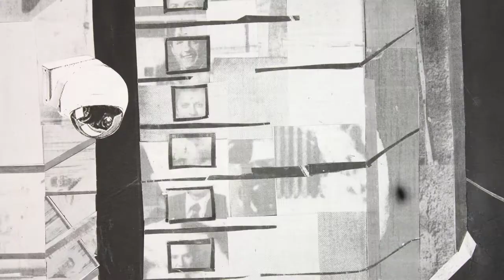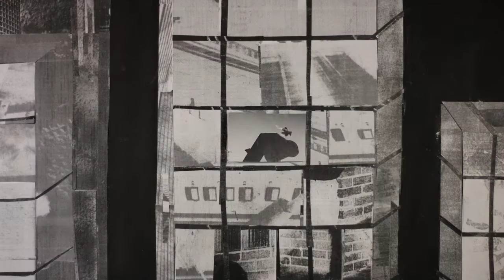how to make security footage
made at quickdraw animation society in 2018